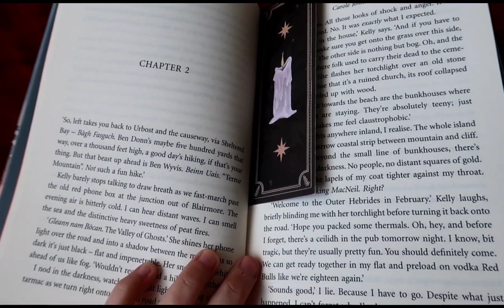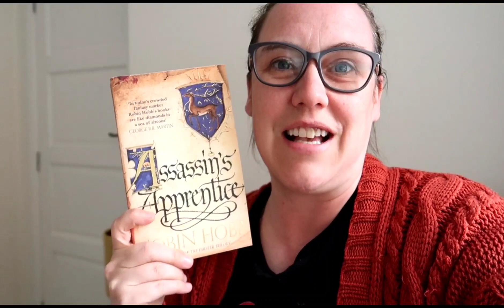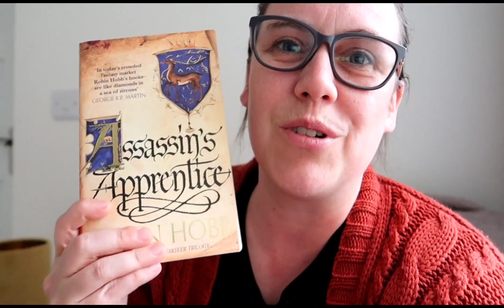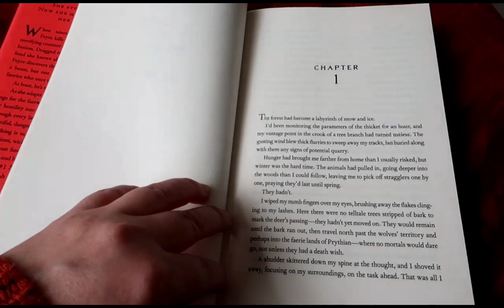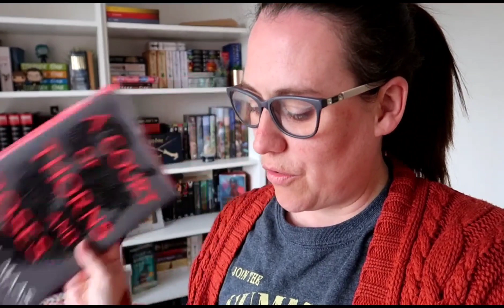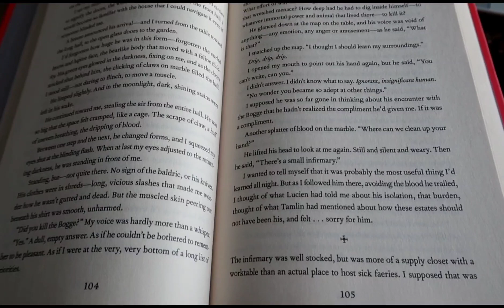May 7th & 8th Vlog | Slow start to the Bank Holiday and bookclub sprints 🥂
Hi all and welcome back to another day in my life lol

Lexis channel : ‎@bookswithlexie